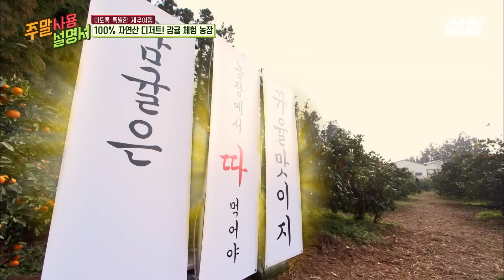겨울 제주를 가야하는 이유!👍 겨울 방어부터 직접 따먹는 감귤까지 끊이지 않는 역대급 음식 먹방 보여주는 멤버들의 제주 여행기✈️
안방 1열에서 유럽 캠핑 즐기는 법?🎼
솔직하고 거침없는 여자들의 자발적 생고생 여행✨
텐트 밖은 유럽 남프랑스
2월 18일 (일) 첫 방송💥